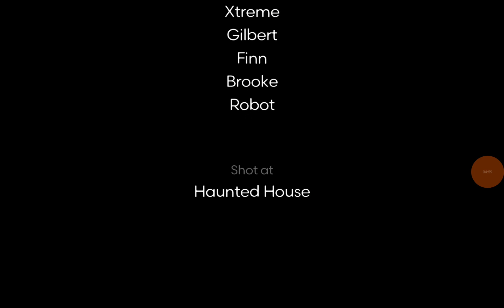The Fog (FULL MOVIE)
Scenes:
Jimmy's Death
The Monsters
The End